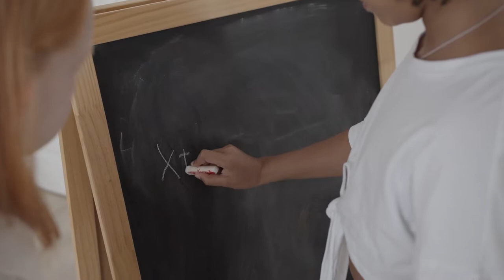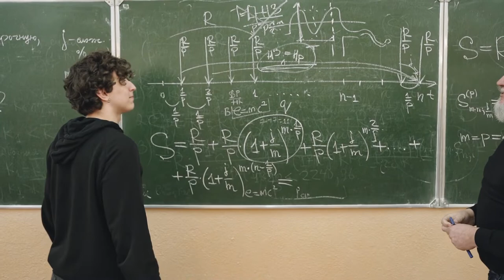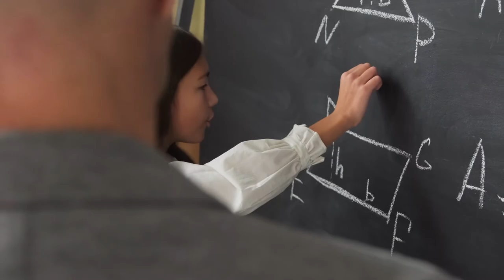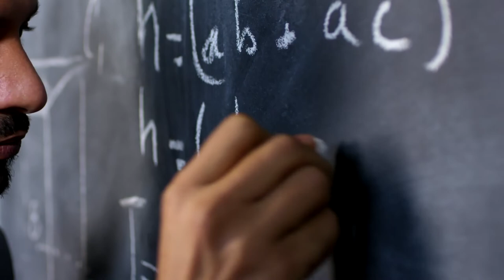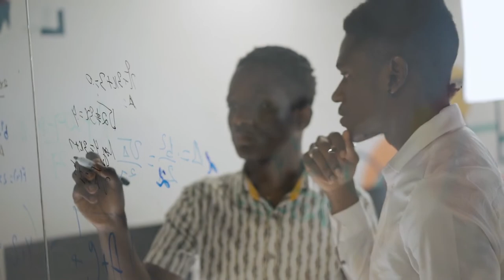Solving Math & Writing Scientific Formulas | Free Footage - Videos for content creators